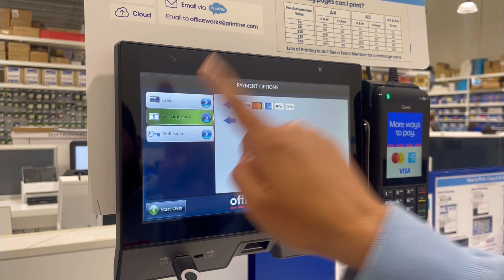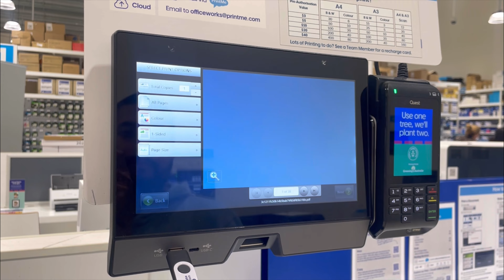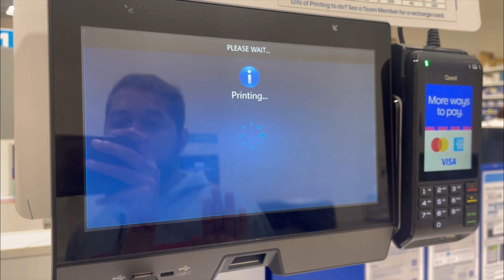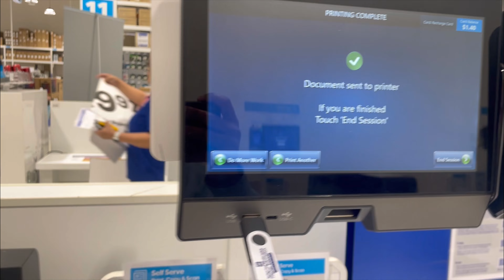Officeworks | Easy way to take print outs | Australia | Melbourne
Cheers :)